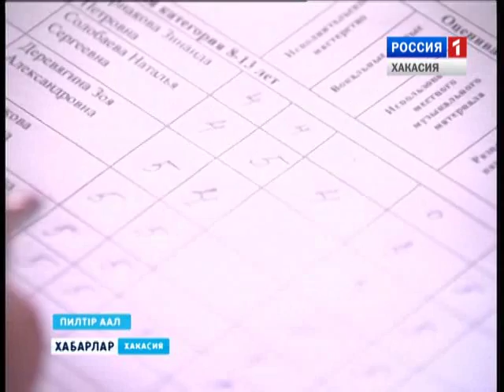Мозаика талантов 09 03 2016